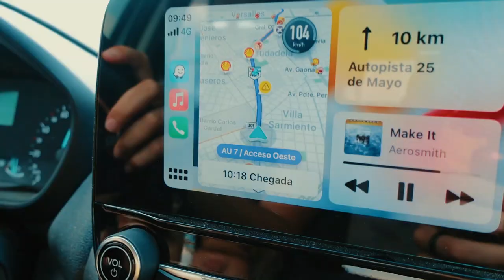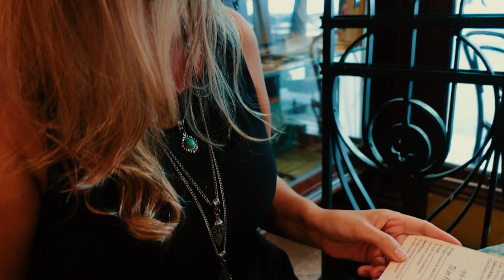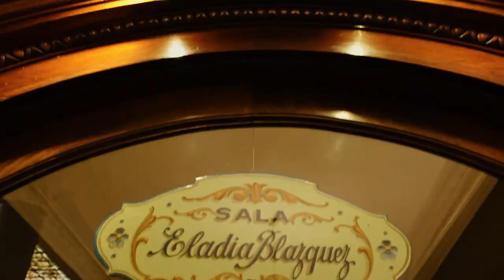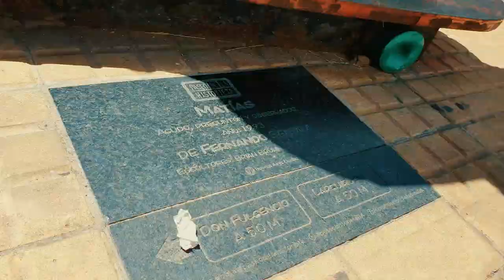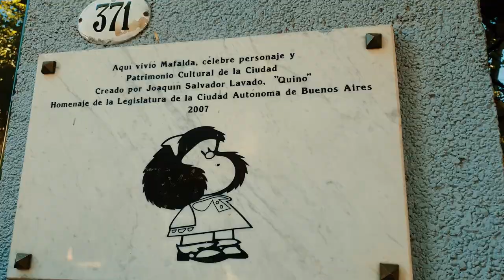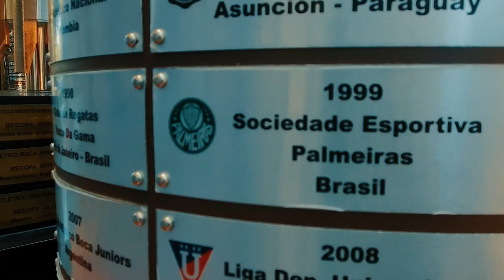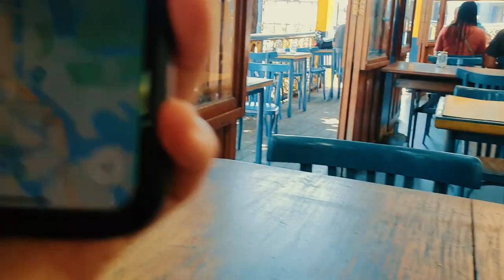Turistamos em Buenos Aires - La Boca e Carminito vida nômade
Hey Leprechaun!

Qual a história de hoje?

Turistamos em Buenos Aires - Visitamos Caminito e o bairro La Boca, curtindo a vida nômade.

Claro que não poderíamos deixar de carimbar nossa visita na Ciudad de Buenos Aires, com um registro da Plaza de Mayo e a Casa Rosada!

Claro que teve muito mais nessa aventura, então...

Solta o play pra acompanhar!

Sláinte!🍻

P.S - Estamos encantados com a vida nômade

👇🏽 Quer ajudar a gente de outra maneira? nossos Links  👇🏽

🎶 Curtiu as músicas do vídeo? 🎶

 👉 PRIMEIRO MÊS É GRÁTIS COM NOSSO LINK 😜

Quem é a Sláinte Nômades?

Somos a Dri e o Vini. Nos conhecemos na Irlanda em 2011 e depois de 10 anos juntos decidimos virar nômades com nossos dogs.
Já passamos por 12 cidades e 3 países nessa jornada que iniciou em Floripa em 2021.
Temos um sonho grande de conhecer cada pedacinho desse mundo, e claro que começamos pelos nossos vizinhos aqui da América do Sul.
Atualmente estamos na Argentina rumo ao Ushuaia (quem sabe Antártica😱🤯) mas ainda temos muito pra conhecer nesse país que já ganhou nossos corações.